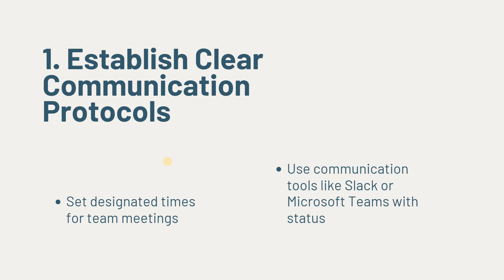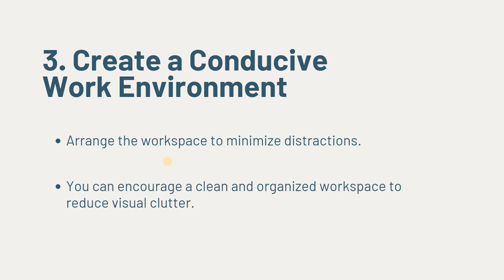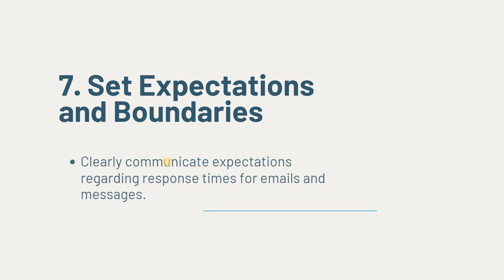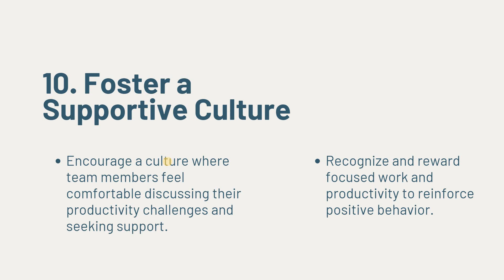How to manage interruptions and distractions in a team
Need help managing interruptions and distractions within your team? 🤔 This video has covered you! Discover effective techniques to minimize disruptions and maintain a productive work environment.